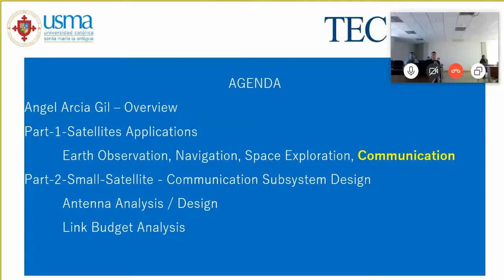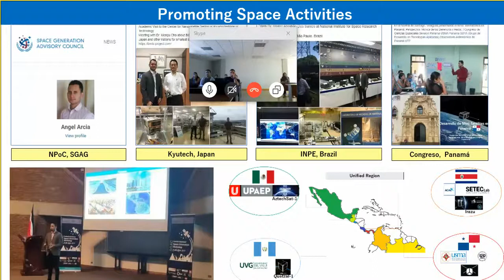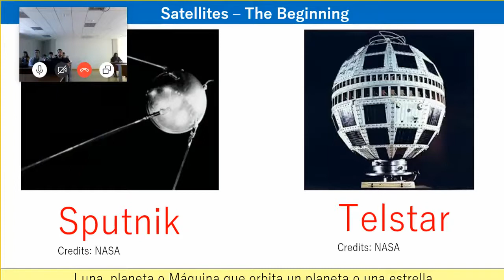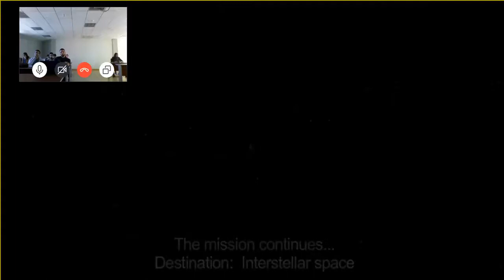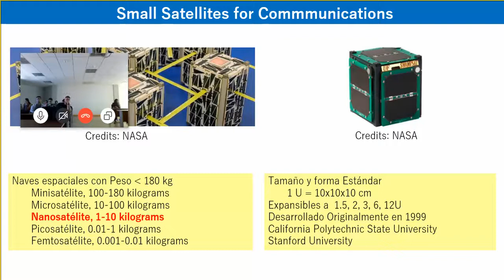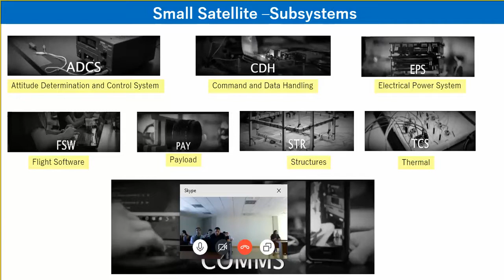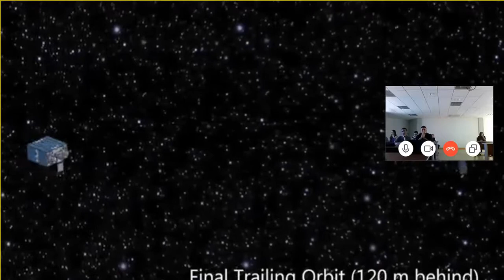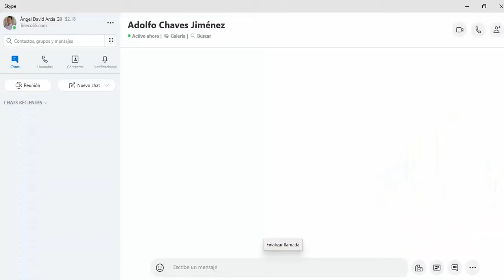Guest Lecture TEC Costa Rica(PART 1)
Guest Lecture al Curso de Introducción a Sistemas Espaciales del Tecnológico de Costa Rica.
Invitación del Prof. Adolfo Chaves